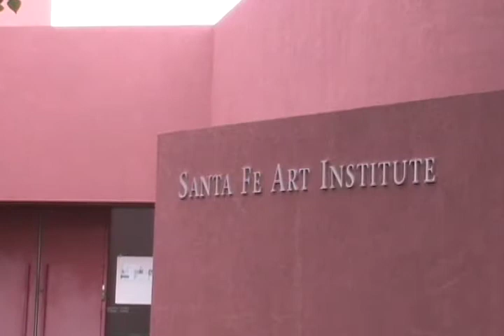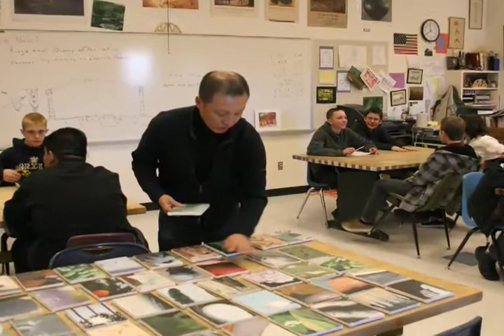Mayor's Arts Awards 2009 - Santa Fe Art Institute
Santa Fe, New Mexico 2009 Mayor's Awards for Excellence in the Arts - Santa Fe Art Institute.